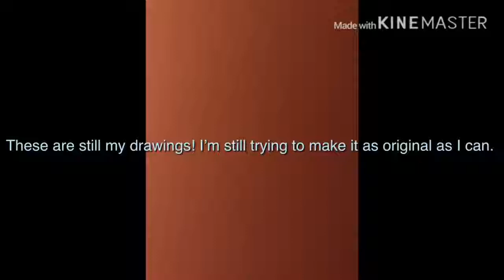are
Guaranteed part 4... sorry I suck at drawing circles.